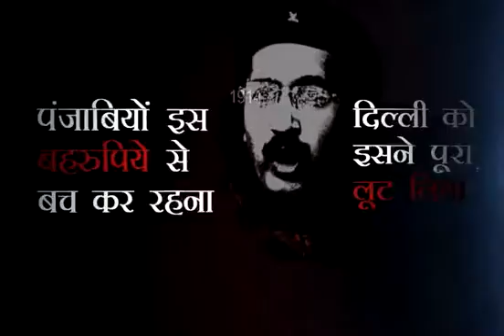Very Interesting and so true